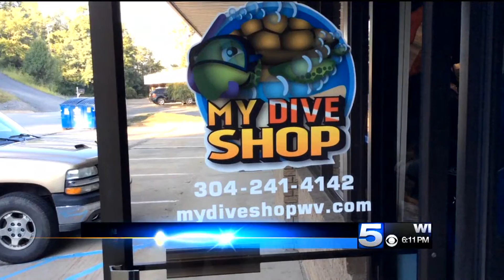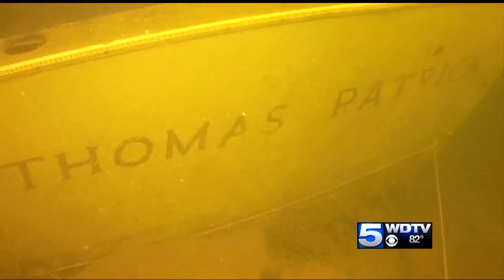Wild and Wonderful With Alina: Scuba Diving in West Virginia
Another Wild and Wonderful adventure with Alina took her 20 feet into the waters of Summersville Lake.